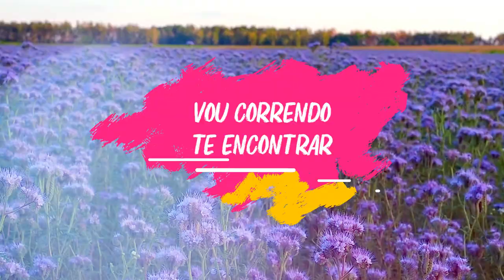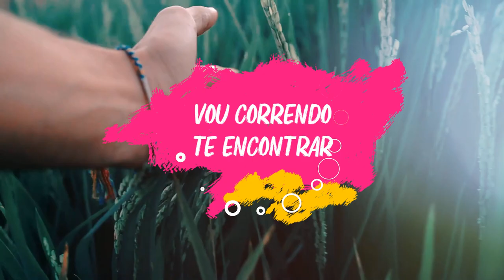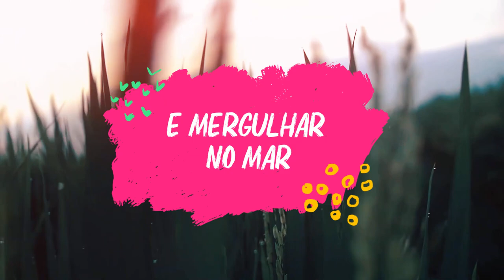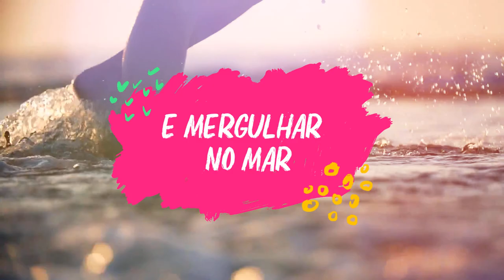Lyric Video :: Vou Estar Com Você :: Nanda Loren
* E-book Depois De Sobreviver